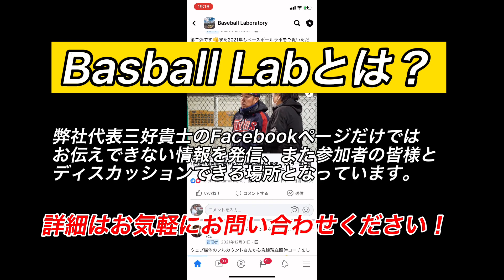【MLB打撃（バッティング）】体が開いてしまう人必見！！インパクトの際に体の角度をつける意味とは？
MLBミネソタ・ツインズ傘下のフロリダコンプレックスリーグ・ツインズにて監督を務め、2022年からは同チーム傘下のフォートマイヤーズ・マイティーマッスルズにてベンチコーチを務める三好貴士が、神奈川県大和市にて行われているMLB Styleスキルアップスクールで「インパクトの際に体に角度をつける意味」について説明している動画です。

「体が開いている」と指摘される選手は少なくないのではないでしょうか？この動画で説明されていることが原因の選手も多い気がしています。

by BMI Inc. スタッフ

引き続きこちらのYou Tube チャンネルでは、三好のコーチングへの思いや、実際にMLBの組織で行われている練習方法を中心に様々な動画をアップロードしていきますので、よろしければチャンネル登録のほどよろしくお願いします！

【LINE公式アカウント始めました！】
イベント情報やYouTube更新情報などをお送りいたします！
登録は下記URLをクリックしてください！

【MLB Style スキルアップスクール＠大和 2022】

(場所詳細)
大和ゆとりの森中規模多目的広場

00:00 オープニング
00:12 体の角度をつける意味
01:55 止まったボールを打つ際のイメージ
02:38 ネルソン・クルーズ選手の練習方法
04:51  安田コーチの見本
05:18 エンディング